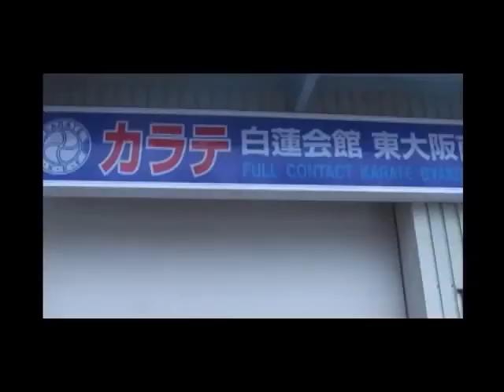890東海 第一回ユース強化セミナー 岐阜羽島より3名参加 2012/11/23